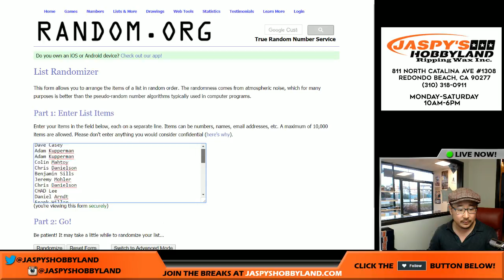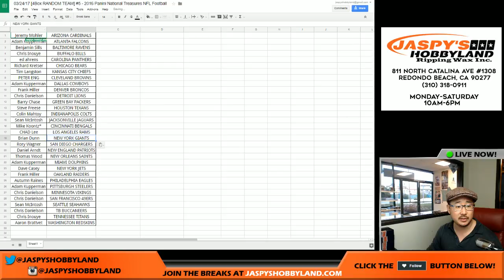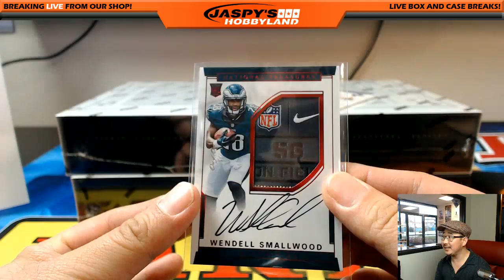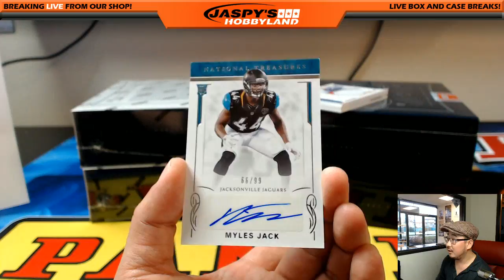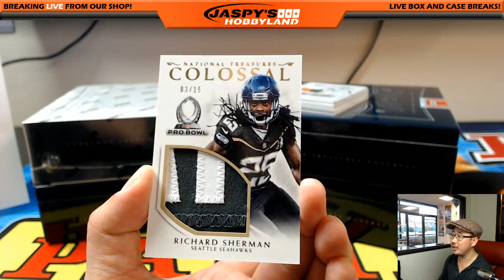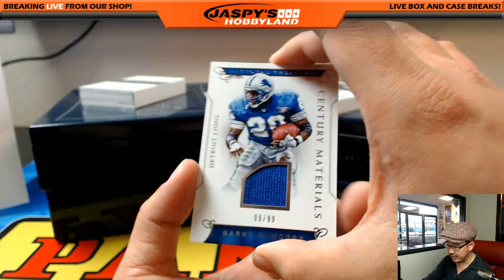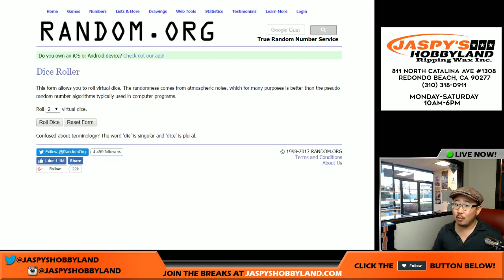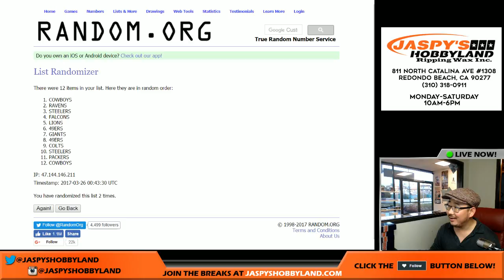#5/5 - 12-AUTO BOOK!!! - 03/25/17 [4Box RANDOM TEAM] #5 - 2016 Panini National Treasures Football